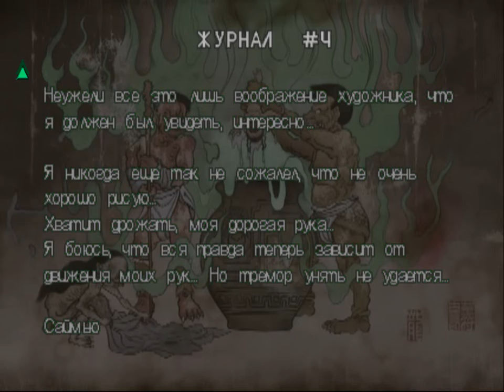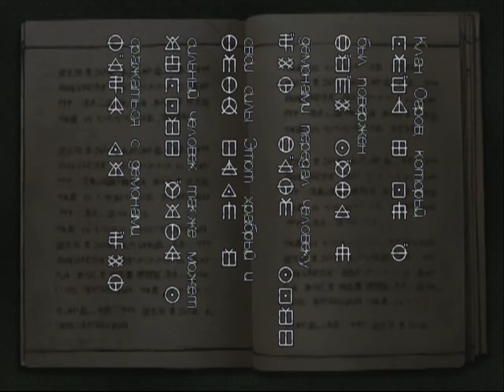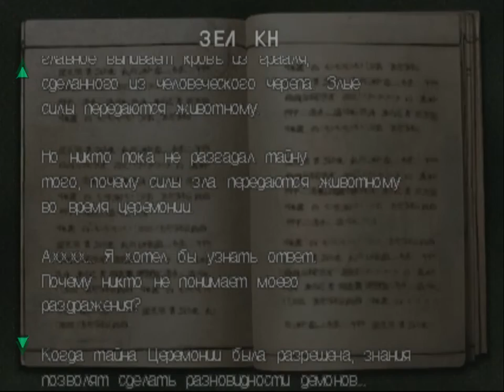[ps2] Onimusha Warlords - gameplay (part 5)